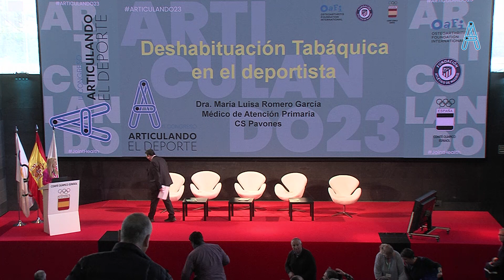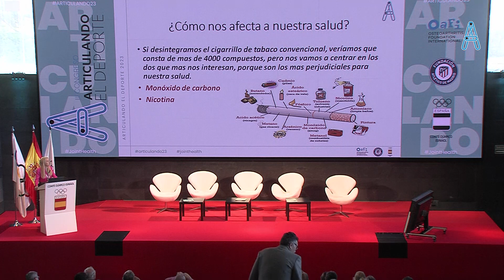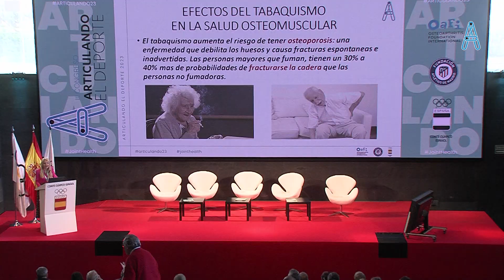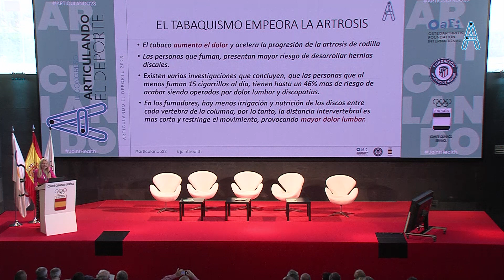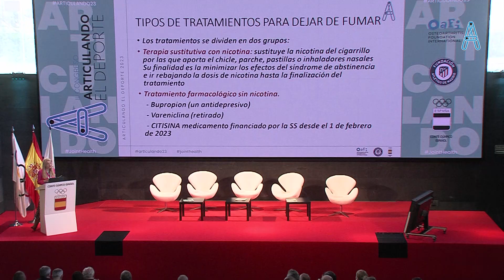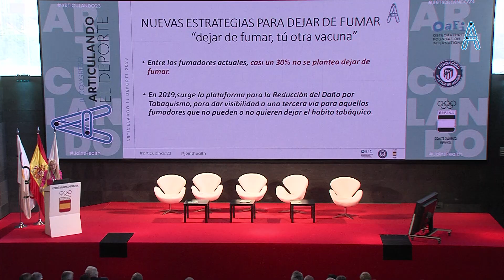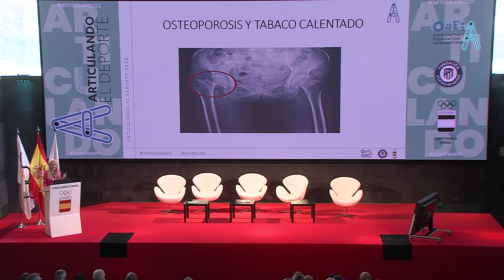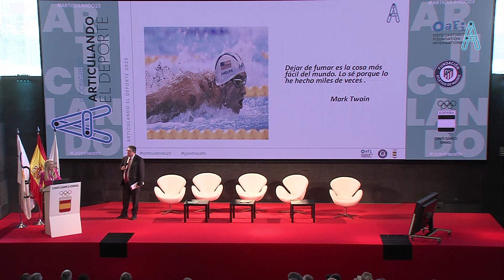ARTICULANDO23 | DESHABITUACIÓN TABÁQUICA EN EL DEPORTISTA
DESHABITUACIÓN TABÁQUICA EN EL DEPORTISTA
Conductor: Ricardo Aparicio, periodista especializado en salud

Ponentes:
• Dra. Marisa Romero Garcia, médico de Familia, especialista en Deshabituación Tabáquica